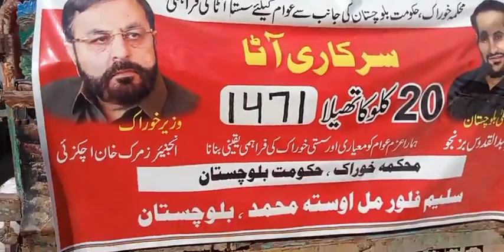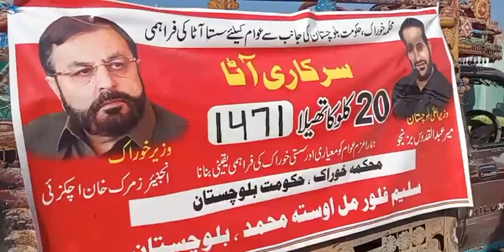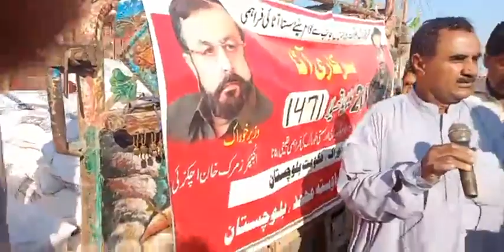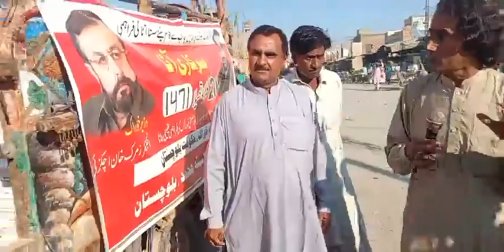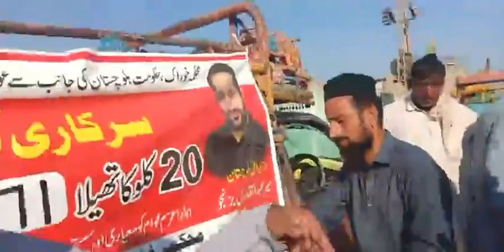گھنٹہ گھر اوستہ محمد میں حکومت بلوچستان وزیر اعلیٰ بلوچستان اور وزیر خوراک بلوچستان کیجانب سے آٹا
براہ راست+ لائیو " گھنٹہ گھر اوستہ محمد میں حکومت بلوچستان وزیر اعلیٰ بلوچستان اور وزیر خوراک بلوچستان انجنیئر زمرک خان اچکزئی کی جانب سے غریب عوام کیلئے سرکاری ریٹ پر اوستا محمد میں "سلیم فلور مل کے اونر حاجی نیاز خان عمرانی ، عاقب فلور مل کے اونر حاجی صفرالدین سومرو کی جانب سے آٹا فروخت کیا جارہا ہے اس موقع پر روزانہ کی بنیاد پر شہر کی مختلف جگہوں پر سرکاری قیمت پر آٹا فروخت کیا جارہاہے۔۔